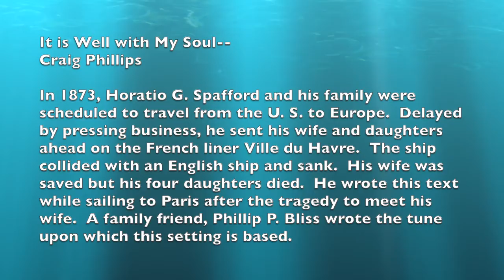It Is Well with My Soul--Craig Phillips - Kim Pace, organ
It Is Well with My Soul--Craig Phillips
  In 1873, Horatio G. Spafford and his family were scheduled to travel from the U. S. to Europe.  Delayed by pressing business, he sent his wife and daughters ahead on the French liner Ville du Havre.  The ship collided with an English ship and sank.  His wife was saved but his four daughters died.  He wrote this text while sailing to Paris after the tragedy to meet his wife.  A family friend, Phillip P. Bliss, wrote the tune upon which this setting is based.